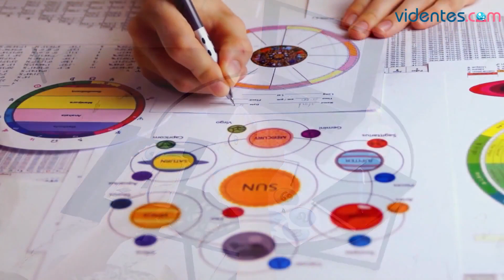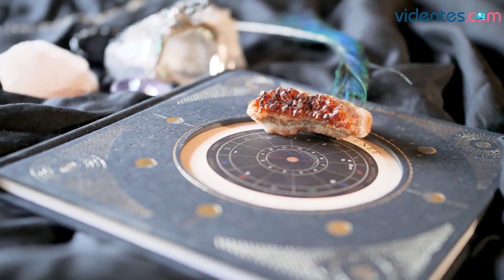HORÓSCOPO DIARIO ⭐🌔❣️ LEO ♌️ DOMINGO, 30 DE JULIO DE 2023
Horóscopo de Leo para hoy, domingo 30 de Julio de 2023. El horóscopo para hoy: descubre tu futuro gracias a mi horóscopo diario para ti.